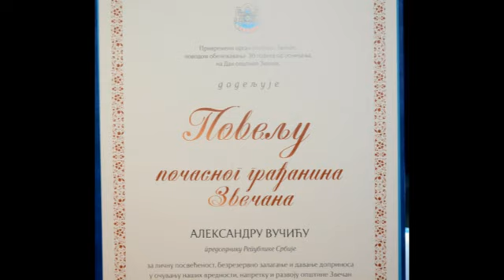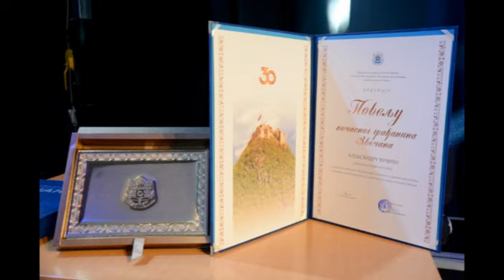VUČIĆ POSLAO POTRESNO PISMO Njegove reči odjekuju među Srbima: Zbog ovoga Kosovo neće biti nezavisno